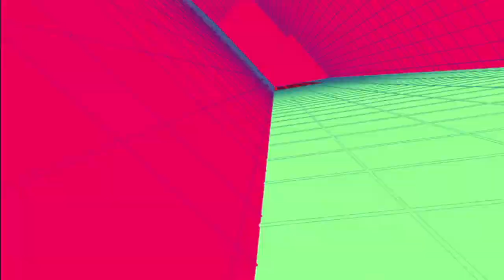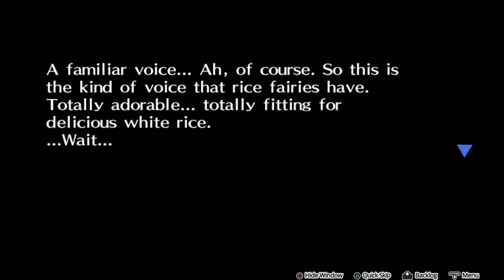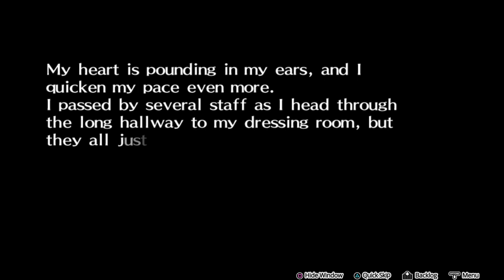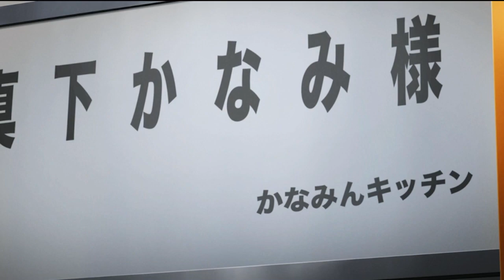Persona 4: Dancing All Night Part 17